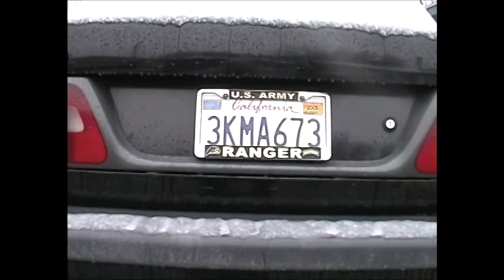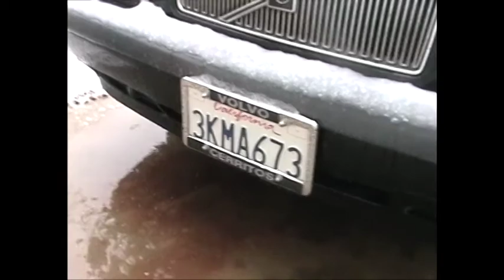2005 Snow in Lancaster Ca - Traveling the World from Time to Time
The Morton Family Video. There was Snow in Lancaster Ca in 2005

I'm a senior citizen who after working 40 years and not leaving the state of California have decided to travel the world 3 to 4 times a year. So join me on my travels and together we'll see things we've never seen before.

Video created by Dave Morton. Filmed using a Samsung Galaxy S7 Edge, Garmin VIRB Ultra 30 or in some cases using a Canon SL2

I am someone who seeks to give my life a meaningful purpose.